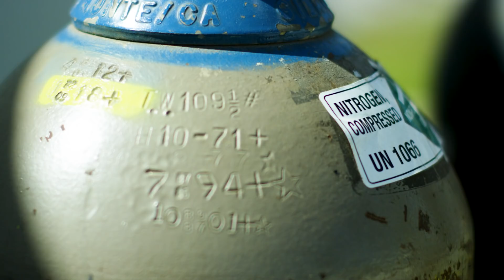LIQUID SAND POOL!! SCIENCE EXPERIMENT ⚗️ w. Nick Uhas + CaptainSparklez ~ pocket.watch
Nick Uhas turned his backyard into a science experiment, and invited us and CaptainSparklez to get science-y. p sandy too.

Hey youuu! We get weird with cool stuff and make fun videos about movies, messy challenges, video games, YouTube, TV, comedy, VR, space cats, pizza and gerp.

Oh, and let us know what you like and we'll put it in our videos!